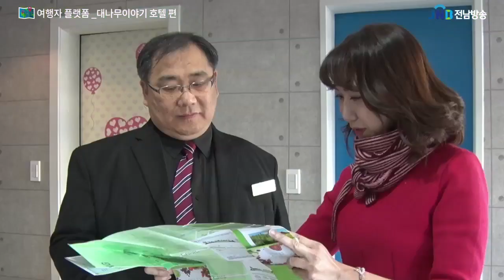전남의 작은 관광안내소, 담양' 대나무이야기 '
전남 관광 휴양의 1번지인 담양읍에 작은 관관 안내소가 탄생했다.
여행자 플렛폼에 대해서 알아본다.

담양읍에 소재한 호텔 '대나무 이야기'  국미선 대표에게 듣는다.